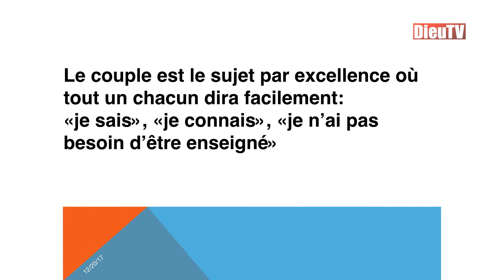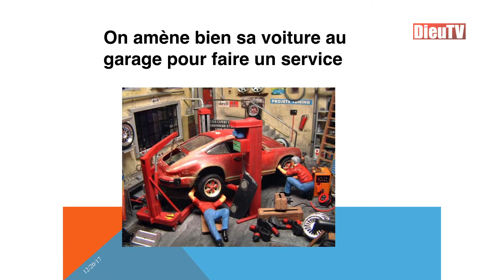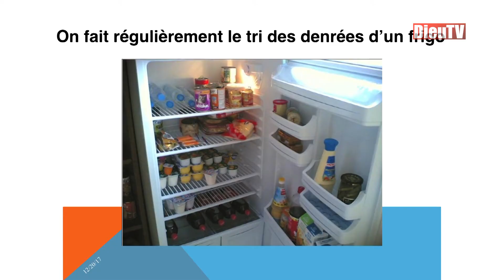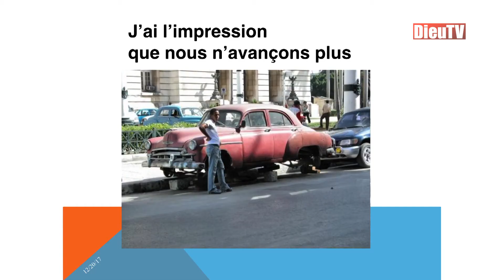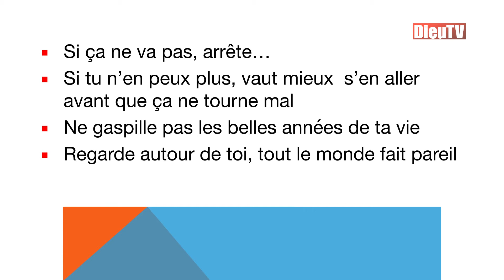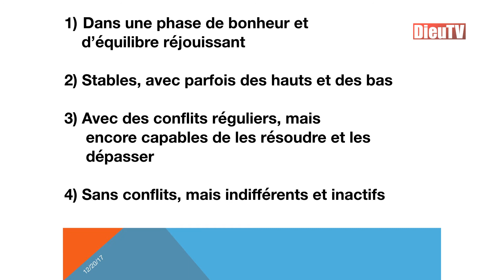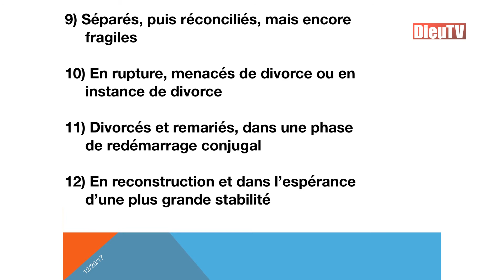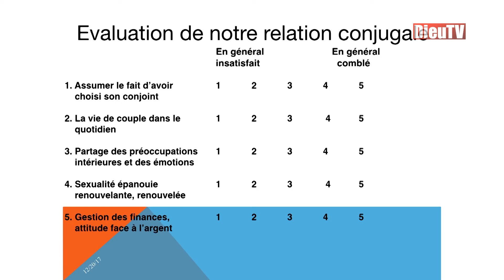Mieux-vivre à deux : "Faire un bilan de couple" avec Christian Reichel (1)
Pasteur dans l’Eglise évangélique de Renens (FREE) et conseiller conjugal dans le cadre d’Antenne couples à Lausanne, Christian Reichel se lance dans l’animation d’émissions TV à destination des couples. Son but : encourager tous les couples à prendre du temps ensemble autour d’une vidéo d’une quinzaine de minutes pour se pencher sur une dimension de la vie à deux. Le premier module alimenté des slides d’un powerpoint invite à faire un bilan de sa vie de couple.
Pour faciliter l’échange, Christian Reichel met à disposition des couples un questionnaire pour permettre la discussion après le visionnement de l’émission TV.
Produites par Theotv et la FREE, ces émissions seront diffusées à la fois sur cette chaîne de TV chrétienne de Suisse romande et sur DieuTV. Elles sont aussi à disposition sur une nouvelle page du FREE COLLEGE, la formation d’adultes de la FREE